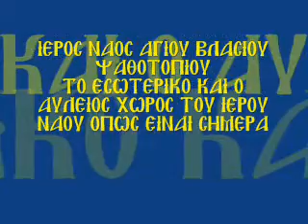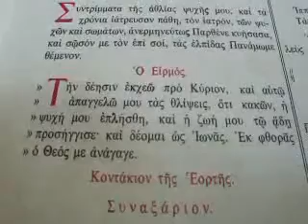ΨΑΘΟΤΟΠΙ ΑΓΙΟΣ ΒΛΑΣΙΟΣ 2011.wmv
Το εσωτερικό του Ιερού Ναού και ο αύλειος χώρος αυτού, όπως είναι σήμερα(Ιούνιος 2011)